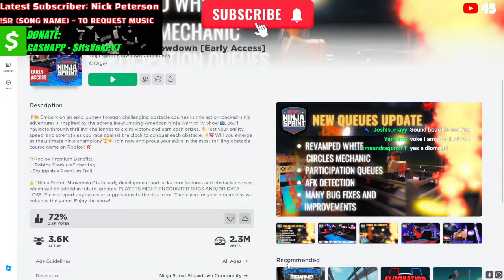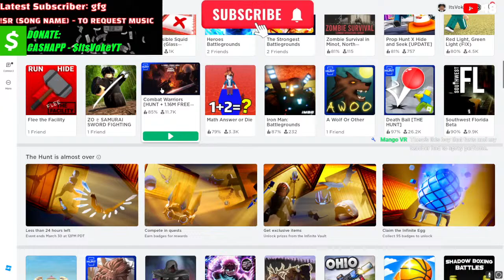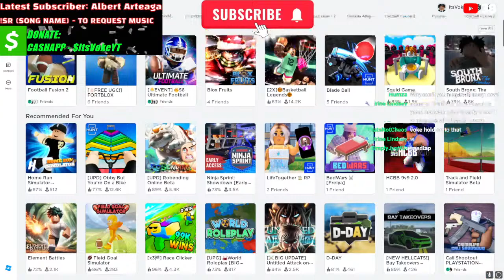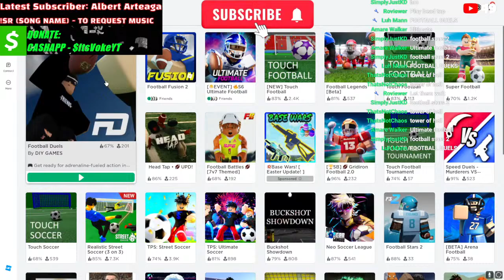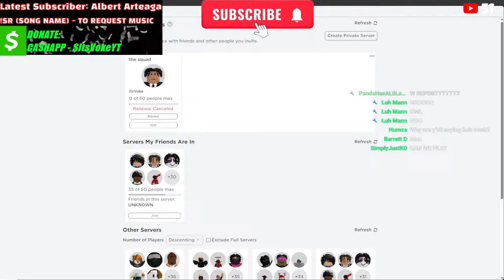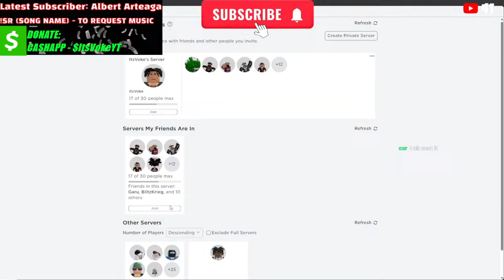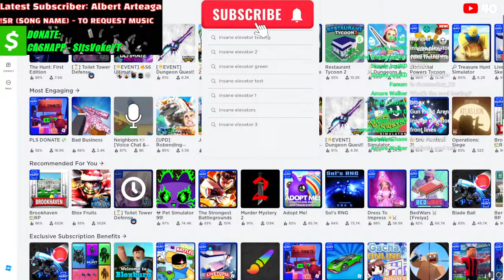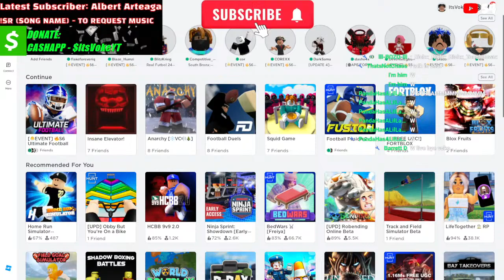PLAYING ULTIMATE FOOTBALL WITH SUBS! (RoadTo15K)